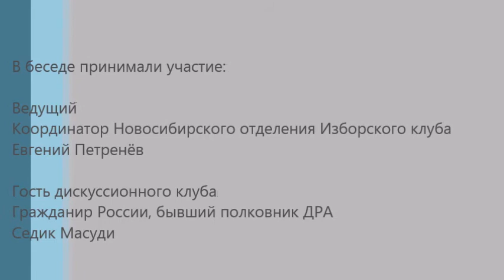Афганистан Беседа с полковником ДРА Часть 2